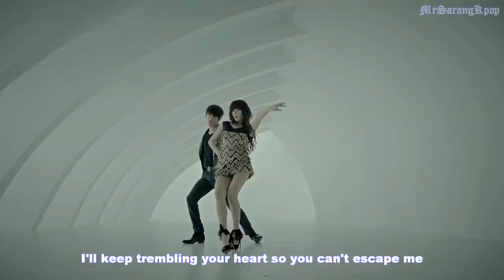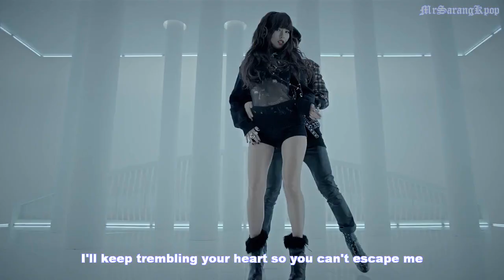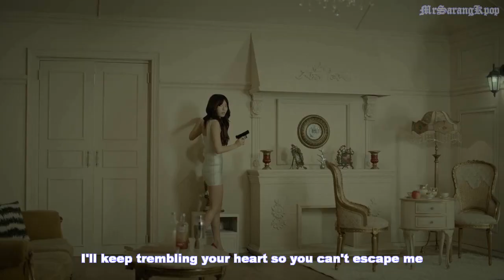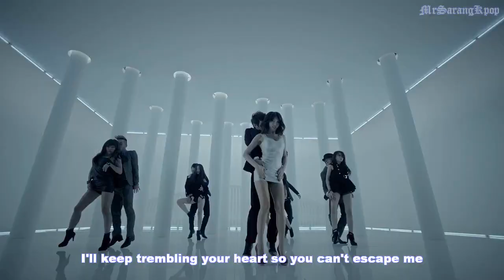Eng Sub | Trouble Maker (Hyuna & Hyun Seung) - 'Trouble Maker' MV [HD]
English Subtitles by: Pop! Gasa

Hyuna is damn hot here!
Stop saying she is a slut or bitch!!!
This is just an MV and the both of them tried their best to fit into the concept 'Trouble Maker'! :D
So please support them! :)
To me, the whistle sound is addictive xD
Trouble Maker Daebak!